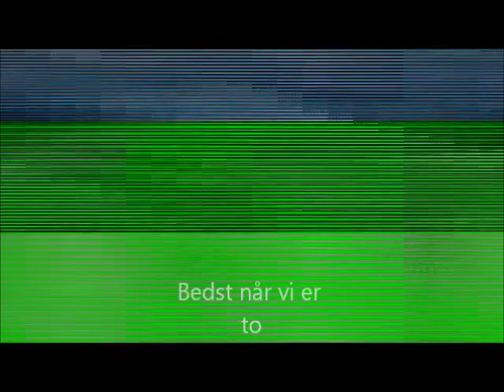2 månders dag med asterix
den dag jeg hade to månders dag men min pony :-)